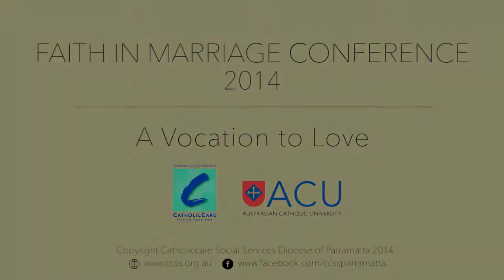Faith in Marriage 2014 - Neil Omerod